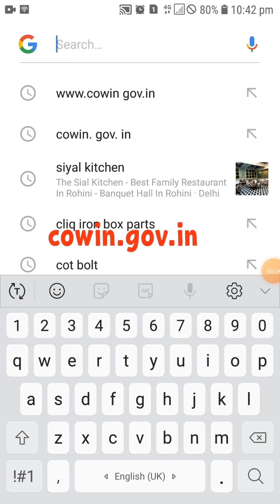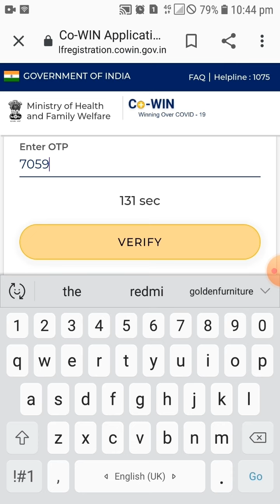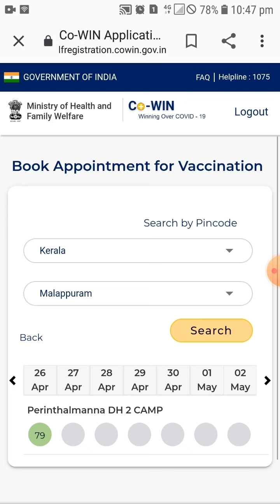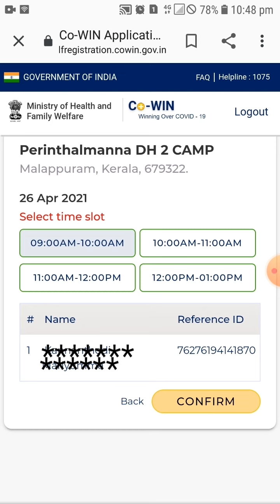കോവിഡ് വാക്‌സിനേഷൻ വേണ്ടി ഓൺലൈൻ രെജിസ്ട്രേഷൻ എങ്ങനെ ചെയ്യാം